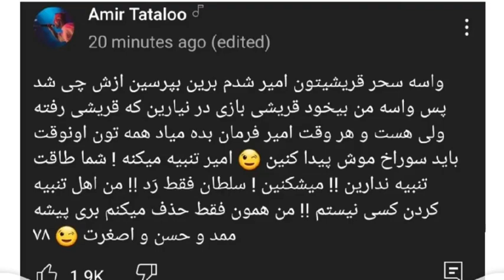از ازدواج گوهر خیر اندیش تا جدایی سحر قریشی از تتلوووووو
دوباره با خبرهای جدید اومدمممممممممممممممممم
سلومممممممم دوستای عزیزم بریم با هم خبرهای داغ رو ببینیم از سحر قریشی تا ازدواج مجدد گوهر خیراندیش که این روزها خیلی داغههههههههههههه
البته بپا نسوزیمممممممم
لایک بزن و سابسکرایب کن تا انرزی بیشتر بشه
مرسییییییییییییییییییییی